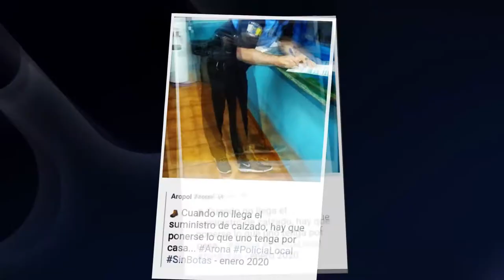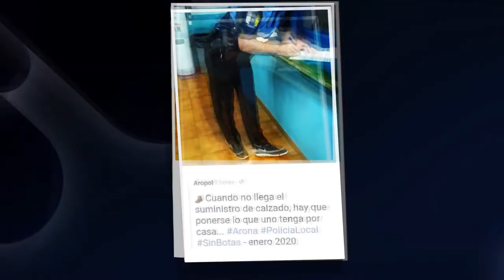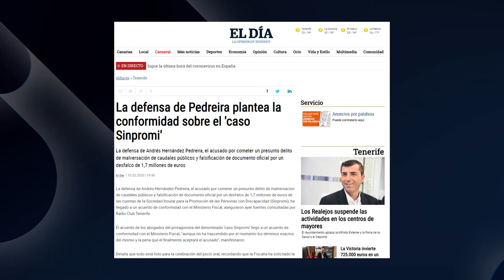La Tertulia 12 marzo - parte 3